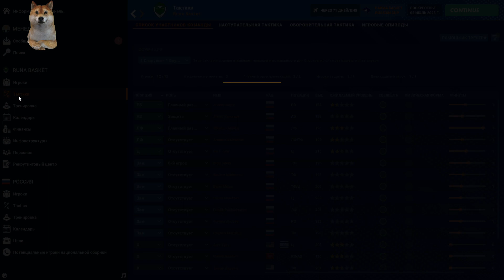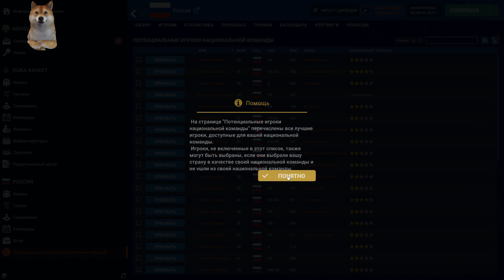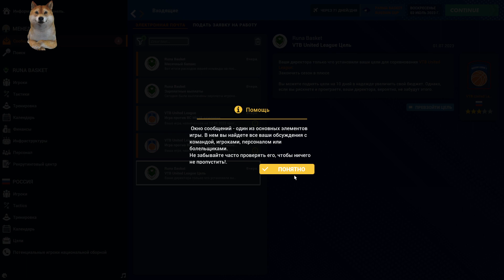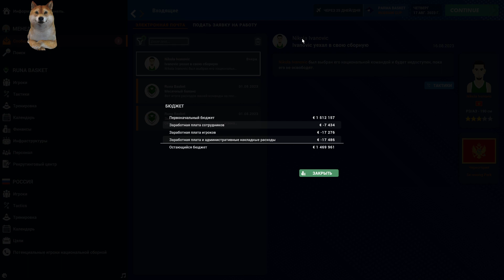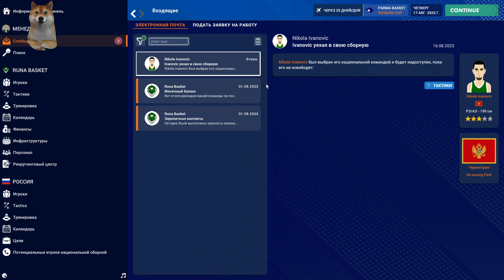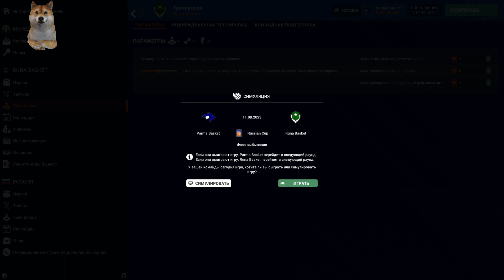Pro Basketball Manager 2024 gameplay